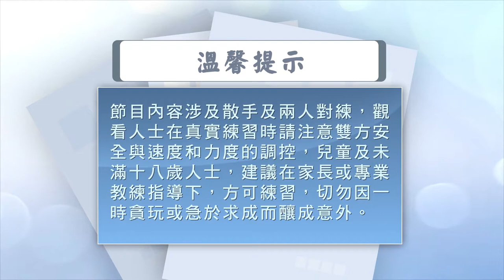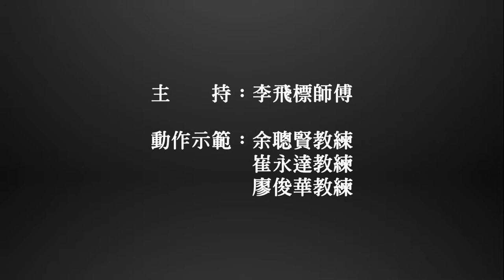大聖劈掛基本功三分鐘--第六集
本集內容：攪手貫耳